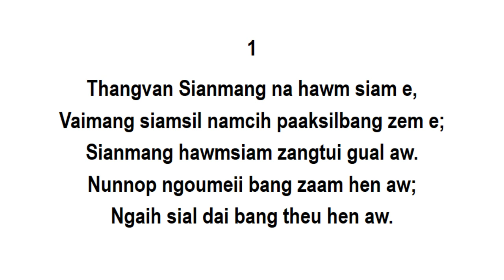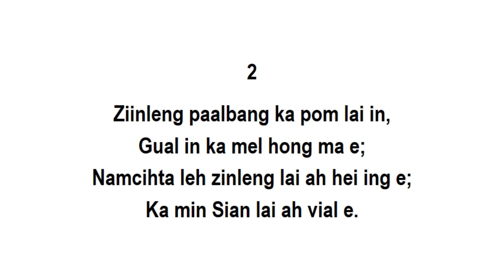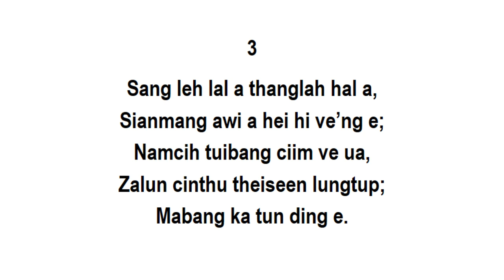XII⎮MIL(PAITE)⎮1. Laipian La⎮SIR M. THANGLIANMANG